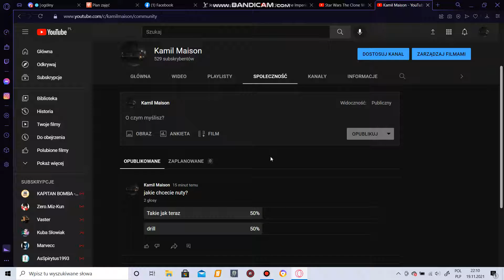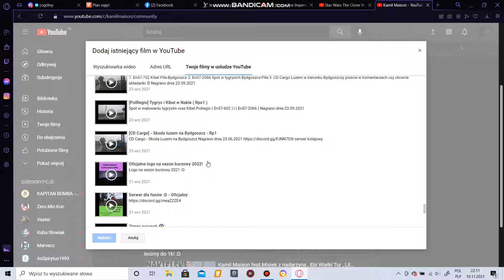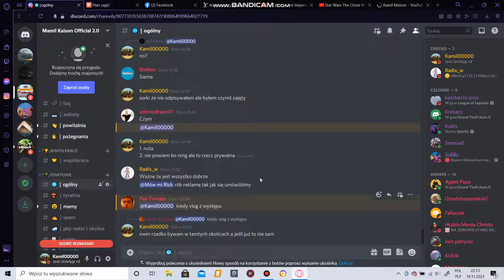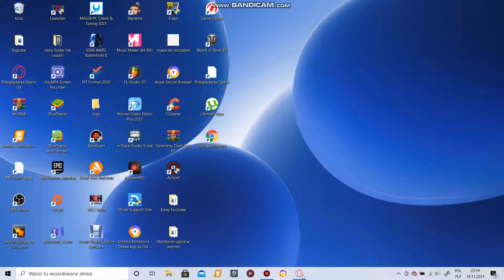Społeczność oraz Farming simulator 2019-22